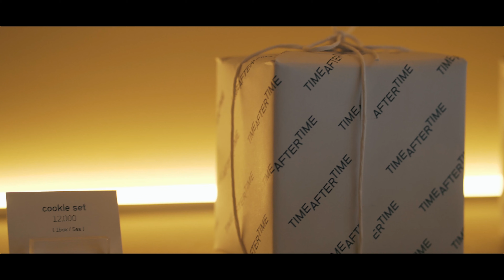【Bside of Seoul】 SEONGSU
ソウルのビーサイドシーンをフィーチャーする『Bside of Seoul』 シリーズ、第4弾として、「SEONGSU」を公開!

コロナの影響で離れている今、愛と懐かしさを込めてB333アーティストの音楽とともにソウルの姿をお届けします。一日も早くコロナが終息し、ソウルと東京、そして世界が本来の姿を取り戻すことを願います。

Now released 「SEONGSU」 from the series of ‘Bside of Seoul’ that shows Seoul's B-side scene.

We send the scene of Seoul with music from artist of B333 alongside love and longing in spite of apart from each other due to COVID 19. Hope to back again our normal life in Seoul, Tokyo and somewhere in the world after finishing COVID 19 sooner or later.